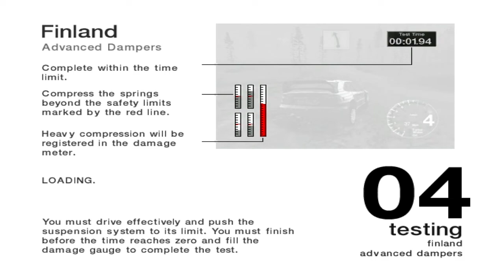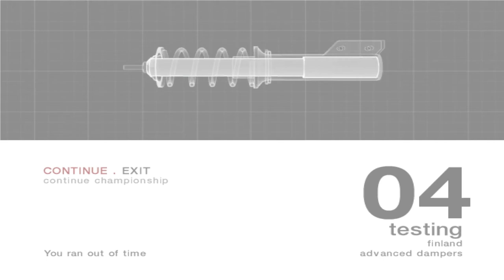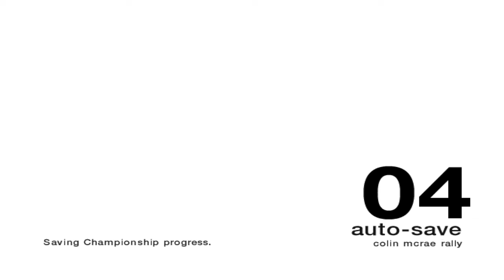Let's Play Colin McRae Rally 4 - Rally FINLAND - EP3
► WHAT THE FAWK IS THIS LMAO

►STEAM GROUP IS LIVE, JOIN UP!